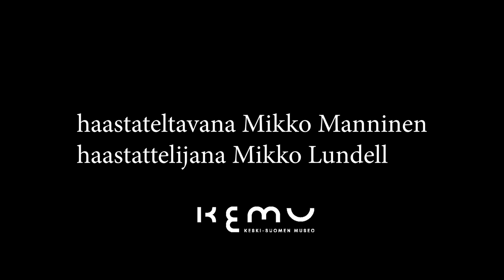100 vuotta palloilua -pelaajahaastattelu: Mikko Manninen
Keski-Suomen museon kevään 2023 vaihtuvassa näyttelyssä esitellään paikallista urheilukulttuuria. ”100 vuotta palloilua – JYP ja JJK liikuttavat” kertoo vuonna 1923 perustetusta Jyväskylän Palloilijoista ja sen perillisistä.

Näyttelyn käsikirjoittaja, toimittaja Mikko Lundell haastatteli JYPin ja JJK:n eri aikakausien pelaajia näyttelyn avajaistapahtumassa la 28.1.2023.

JJK:n pelaajaikoni Mikko Manninen on ollut voittamassa seuralle SM-pronssia ja viemässä sitä europeleihin. Viime vuodet hän on rakentanut uutta nousua.

100 vuotta palloilua - JYP ja JJK liikuttavat näyttely Keski-Suomen museon 1. kerroksen alahallissa 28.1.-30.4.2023.